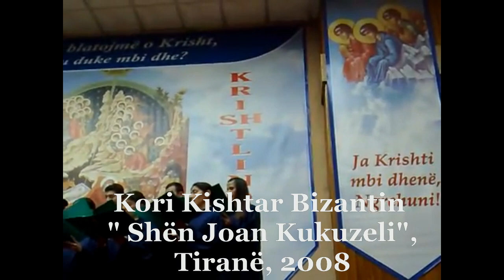Drejton Korin: Atë Justin Anthimiadhi nga Greqia-Misionar në Shqipëri 1992-2013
Drejton Korin:  Atë Justin Anthimiadhi - Misionar në Shqipëri 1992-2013- Hieromonak nga Greqia- Manastiri i Paraklitit- Oropo- Atiki - Greqi
Gazeta " Ngjallja" Janar 2009- fq 2